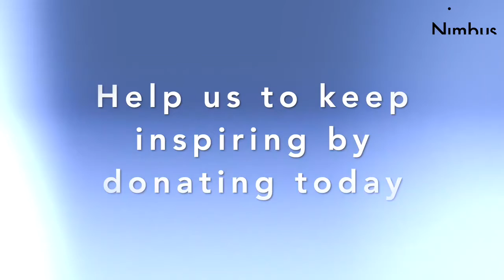Why Does Nimbus Inspire You?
Why does Nimbus inspire you? This year we asked our staff, company dancers and students, this very question and received some lovely responses. We made this video to share their answers.

Help us continue to inspire through our work in the community! Log onto for more information.